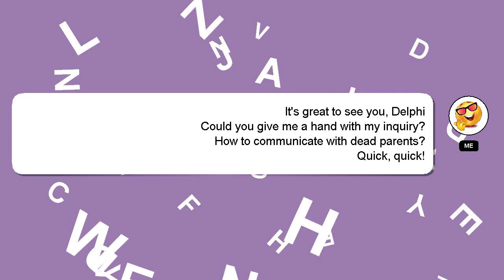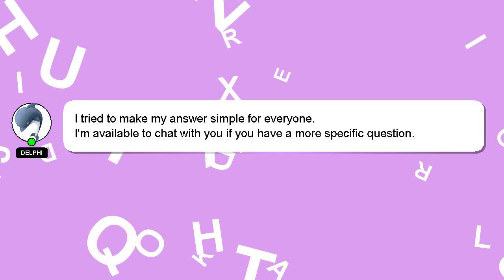How to communicate with dead parents?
Let me give you a quick introduction about myself, Hello, I am Delphi. I help you answer your questions. - How to communicate with dead parents?

Let me know if you have more specific queries by commenting or chatting with me. Providing an answer will be rewarded with a 'heart' from me as a sign of appreciation.

*1 What we are experimenting :*